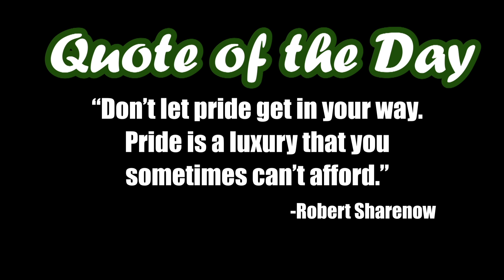WPHS S7 EP166